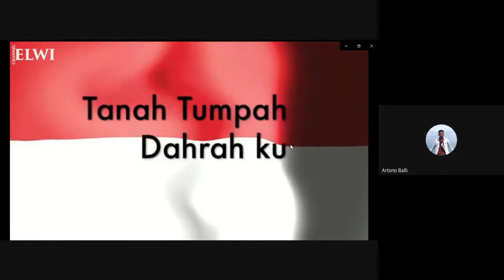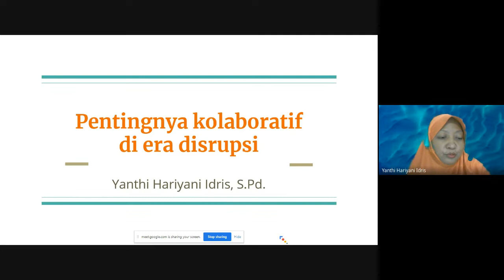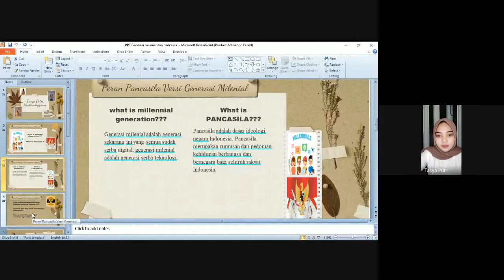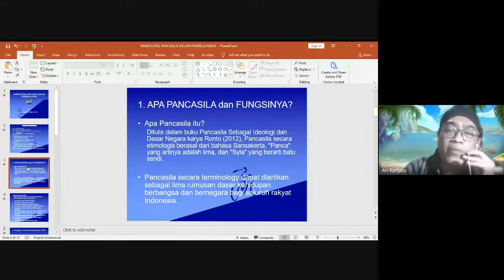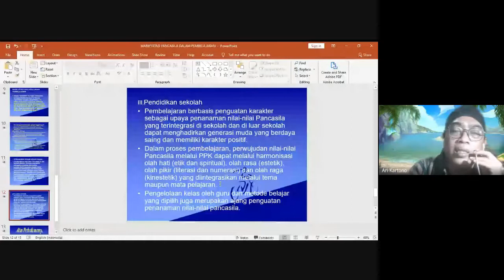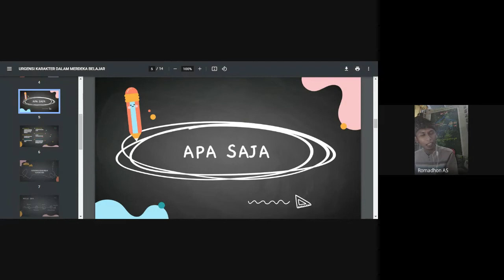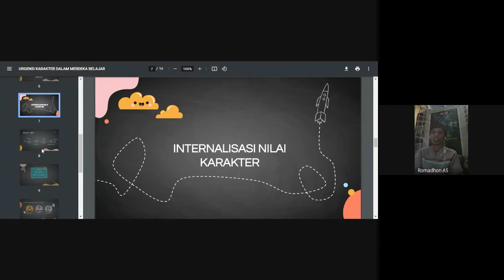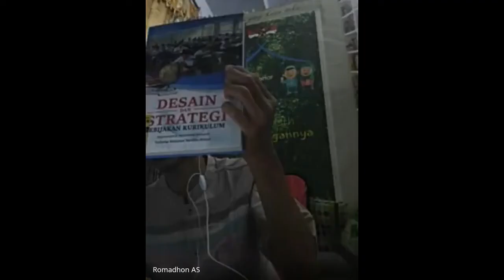WAWASAN KEBANGSAAN dan PROFIL PELAJAR PANCASILA (RAIL 4)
WAWASAN KEBANGSAAN dan PROFIL PELAJAR PANCASILA dalam Pendidikan karakter RAIL 4
Kegiatan ini merupakan aksi sukarela para guru sebagai wujud nyata bentuk kepedulian untuk bangsa dan negara kesatuan republik Indonesia. Wawasan kebangsaan dipandang perlu dan wajib untuk terus ditumbuhbkembangkanbsebagai modal utama dalam mewujudkan generasi bangsa yang berkarakter Pancasila.
Webinar 1 ini diselenggarakan pada :
Hari : Rabu
Tanggal : 28 Oktober 2021
Waktu : Pk. 19.00 WIB - 21.30 WIB
Dalam kegiatan ini hadir sebagai nara sumber :
1. Ari Kartono, S.Pd  (Guru SDN Rejoso Lor 1 Kabupaten Pasuruan)
2. Tasya Putri  (Mahasiswa Unikama)
3. Yanthi H Idris (guru SDN Gondang wetan 2 Kabupaten Pasuruan)
Bersama Host :
1. Wihelmus Hendra (guru SDK Sang Timur Pasuruan)
2. Murtiningsih (SDK Sang Timur Pasuruan)
dan hadir sebagai keynote speech :
Romadhon, S.Pd.,M.Pd (Kaprodi PPKn UNIKAMA)